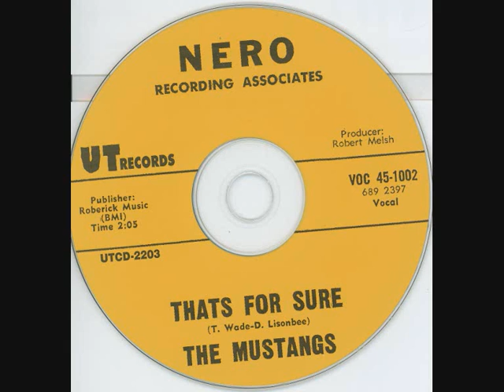The Mustangs That's For Sure